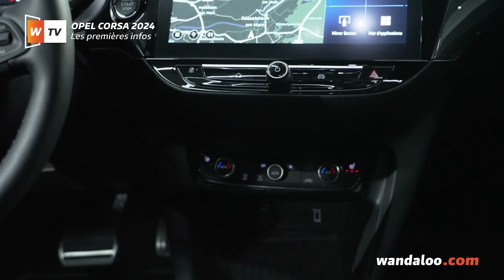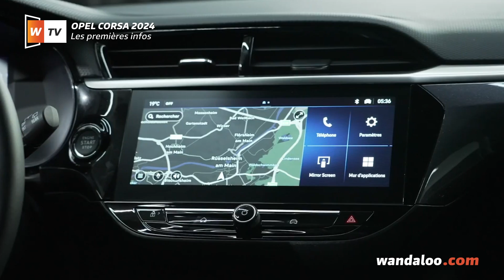Nouvelle OPEL Corsa 2024 - les premières infos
Quatre ans après son lancement, la 6ème génération de l’OPEL Corsa s’offre un restylage de mi-vie qui a le mérite de la moderniser. Parmi les nouveautés : la citadine se dote enfin de l' « OPEL Vizor » et s'équipe de nouvelles motorisations.